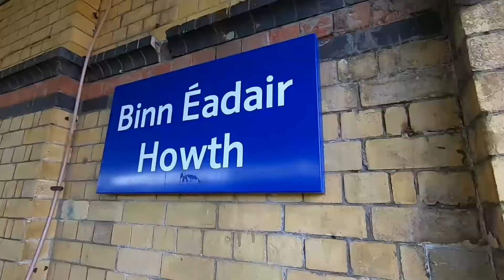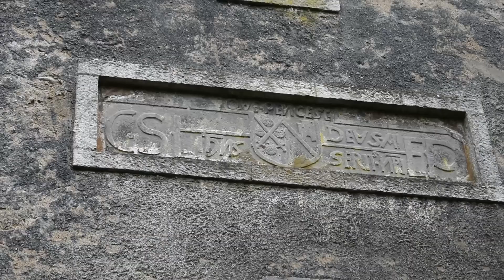Howth Harbour. Dublin's Seaside retreat!!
Since there are still plenty of travel restrictions in place for international travel. I've been looking for places to explore around Ireland. So, met up with my friend Leeanna in Dublin to head over to Howth. Howth is a village on a peninsula on the east coast of Dublin and only a short train ride away from Dublin City Center.

We started on the pier that has a gorgeous lighthouse and has a great view of Ireland's eye. An uninhabited island with a castle ruins and is also a bird sanctuary for nesting seabirds. After that we headed back to the village for some food. When we finished eating, we went back to the pier where we found some seals looking for food. We ended our day at Howth Castle which is now a cookery school, golf course and transport museum.

Filmed on
Nigel (Nikon D3500)
Joe (GoPro Hero 7 Black)